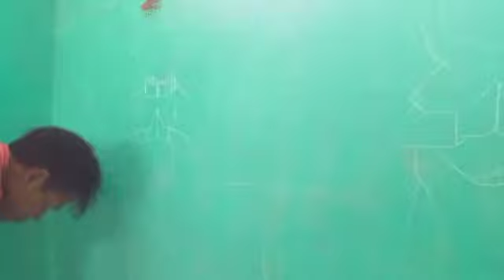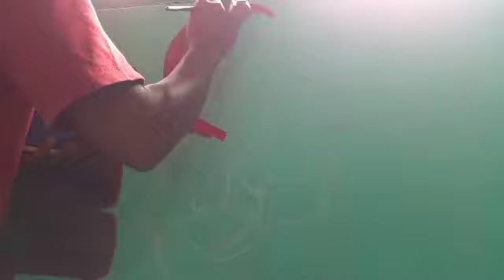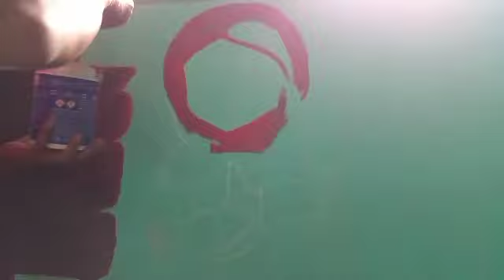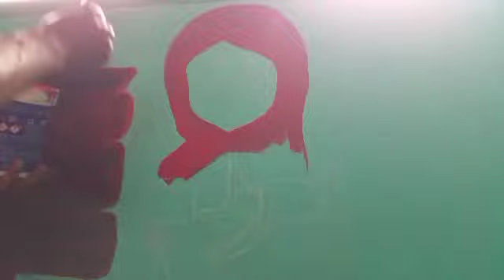gambar pojok baca Mi makam#dearysketsa